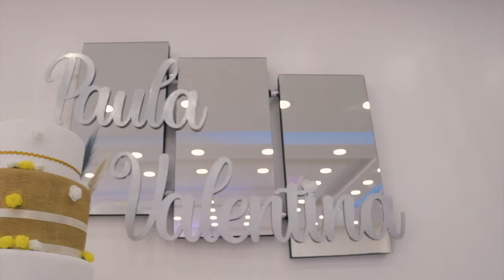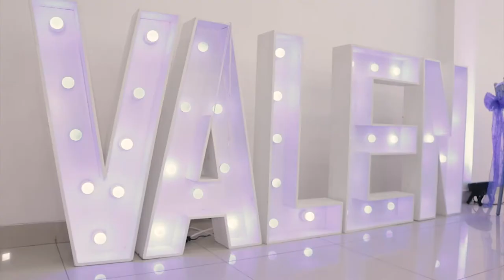15 AÑOS VALENTINA - Short 2021